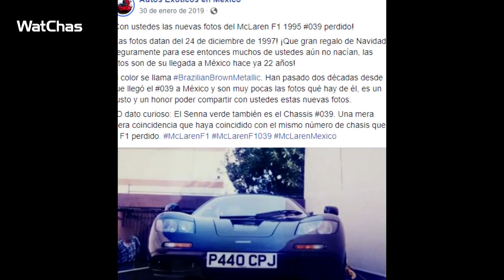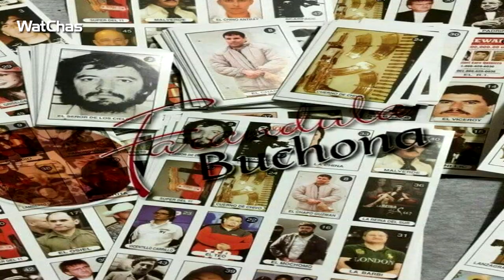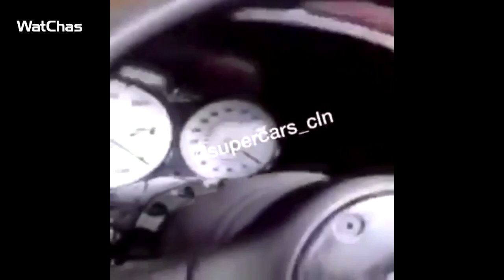El misterio del McLaren F1 mexicano perdido en Culiacán, Sinaloa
El misterio del McLaren F1 mexicano Chassis 039 perdido en Culiacán, Sinaloa, conoce su historia y el misterio que hay detrás de este superdeportivo considerado como el mejor del mundo